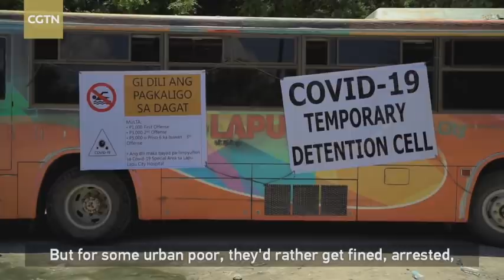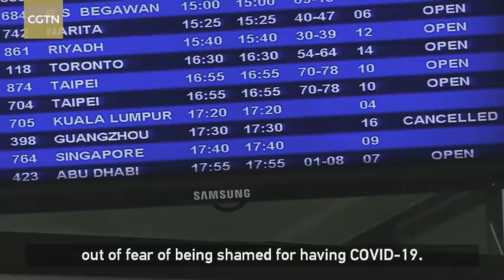Assignment Asia: How Philippines' poor struggle under the lockdown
To manage the COVID-19 outbreak, the Philippines has enforced strict quarantines, forcing people to stay home, or risk getting fined or even jailed. But for the urban poor, staying home is not a safer option. Many of them live in slums, in cramped living spaces, with poor sewage facilities and little to no access to clean water.

At the height of the coronavirus outbreak in the Philippines, Cheryl Bandicantos spoke to one slum-dweller in Cebu about how she is surviving under the lockdown, and met a medical worker struggling to cope with a lack of supplies.